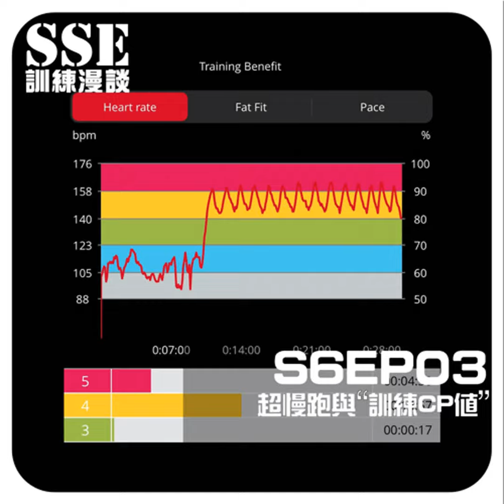【S6E03】論超慢跑與訓練的「CP值」